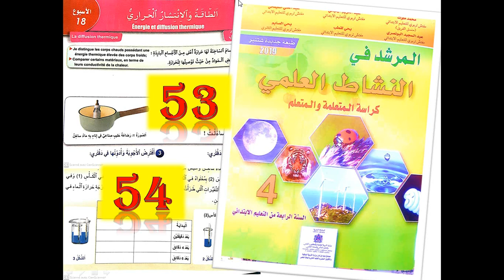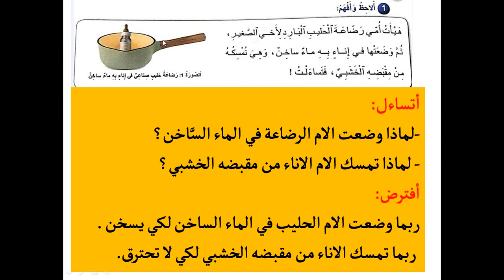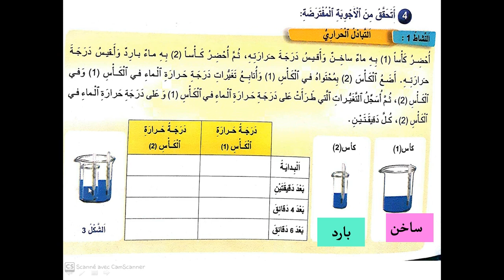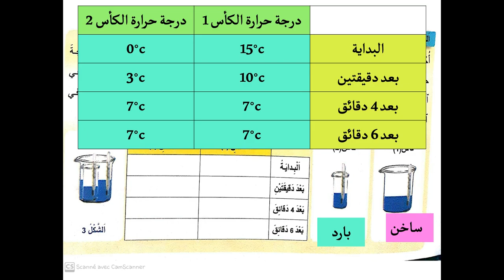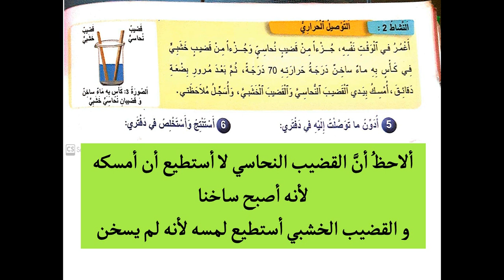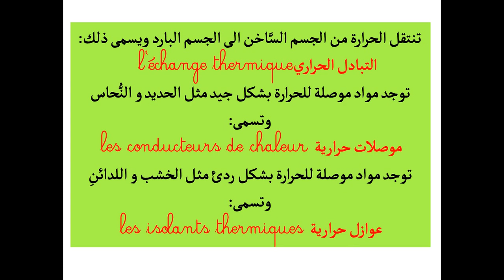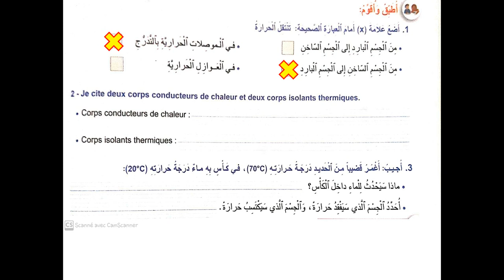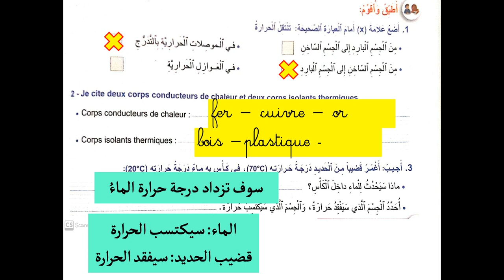المرشد في النشاط العلمي مستوى الرابع صفحة 53 و 54 الانتشار الحراري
التبادل الحراري
الموصلات الحرارية
العوازل الحرارية